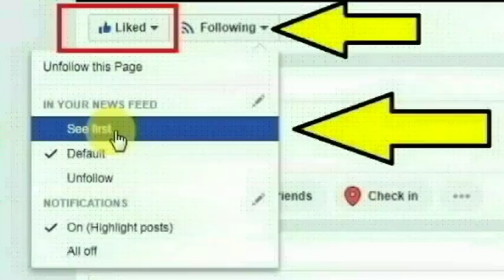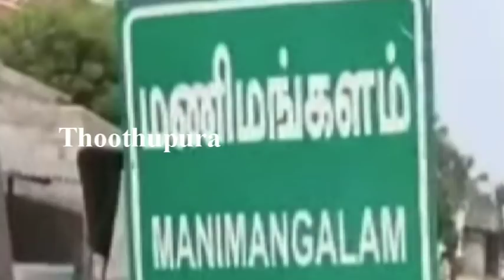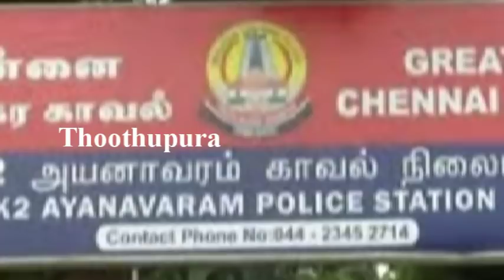சென்னை அயனாவரம் நாராயணன் தெருவை சேர்ந்த மேனகா செய்ததை பாருங்க | Chennai Ayyanavaram